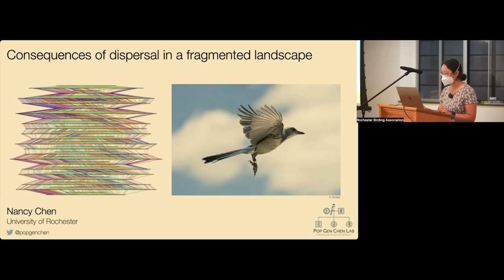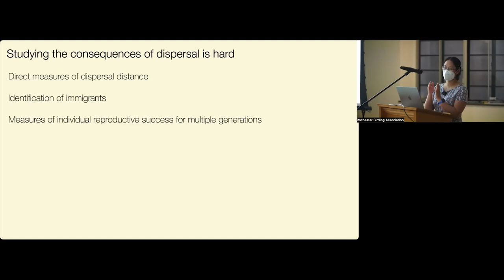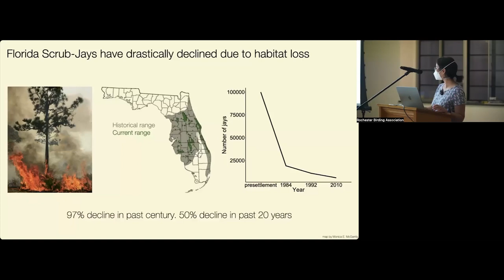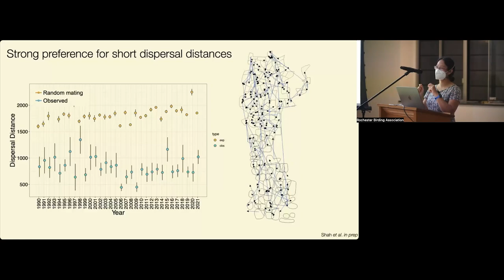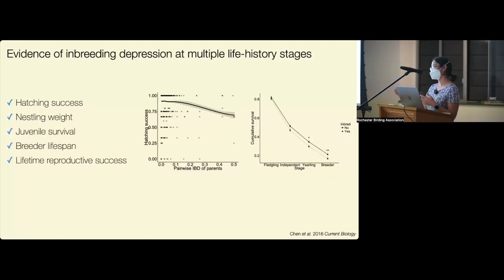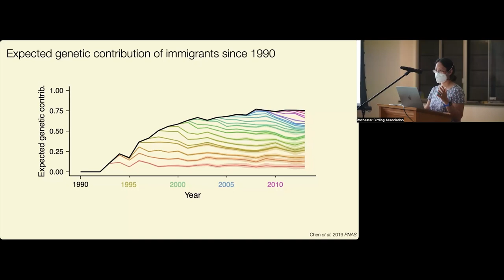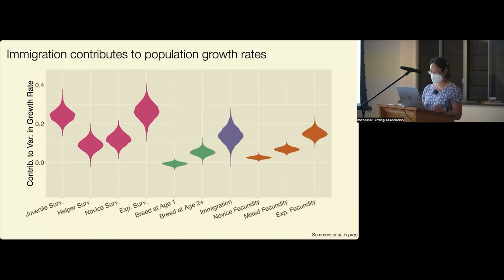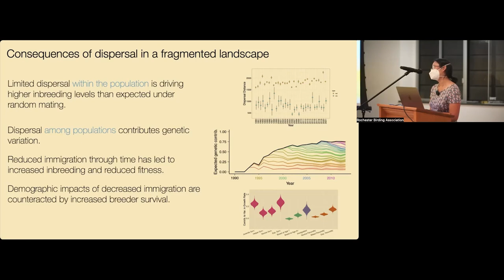Nancy Chen: Consequences of Dispersal in a Fragmented Landscape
Nancy Chen, Assistant Professor and lead researcher of the Pop Gen Chen Lab at the University of Rochester.

The Chen Lab seeks to understand the evolutionary processes that shape patterns of genetic variation over contemporary timescales. Much of Chen’s work combines genomics with extensive pedigree data from long-term demographic studies to answer questions in evolutionary biology and conservation genomics.